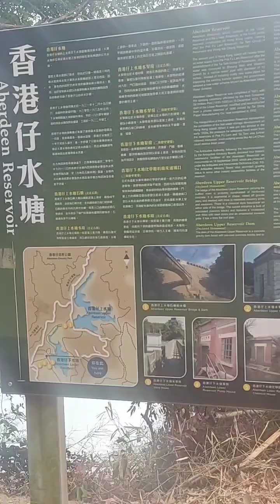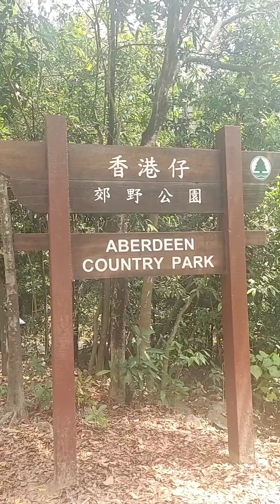Aberdeen nature trail